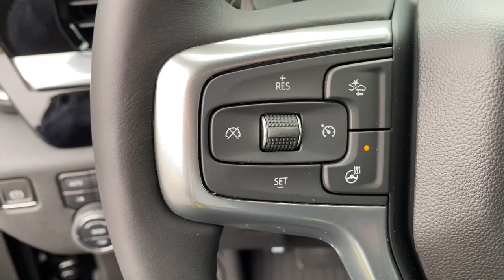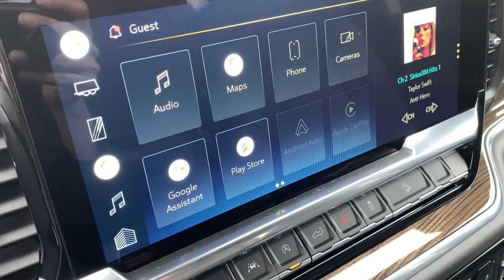2022 Chevrolet Silverado_1500 Midland, Freeland, Sanford, Bay City, Beaverton, MI N1513839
Black New 2022 Chevrolet Silverado_1500 RST available in Midland, Michigan at Garber Chevrolet Midland. Servicing the Freeland, Sanford, Bay City, Beaverton, MI area.

Recent Arrival! New Price! 10-Speed Automatic 4WD Black Cloth 10-Way Power Driver Seat w/Lumbar 120-Volt Bed Mounted Power Outlet 120-Volt Instrument Panel Power Outlet Chevytec Spray-On Black Bedliner Convenience Package Dual Rear USB Ports (Charge Only) Dual-Zone Automatic Climate Control Electric Rear-Window Defogger Heated Driver & Front Outboard Passenger Seats Heated Steering Wheel Keyless Open & Start Leather Wrapped Steering Wheel Manual Tilt/Telescoping Steering Column Protection Package Rear Wheelhouse Liners Remote Vehicle Starter System Theft Deterrent System (Unauthorized Entry).Black 2022 Chevrolet Silverado 1500 RST 4WD 10-Speed Automatic EcoTec3 5.3L V8Priced below KBB Fair Purchase Price!Dealer Discount of $5349 off MSRP - Must qualify for GM employee pricing. Price includes:$750 - Consumer Cash Program. All Consumers Qualify. Exp. 04/03/2023
LPO  ALL-WEATHER FLOOR LINERS  1ST AND 2ND ROWS  (includes Z71 logo on front mats),Z71 OFF-ROAD PACKAGE  includes (Z71) Off-Road suspension  (JHD) Hill Descent Control  (NZZ) skid plates and (K47) heavy-duty air filter Includes Z71 hard badge  (N10) dual exhaust  (RCV) 18 bright silver painted wheels  (XCK) 265/65R18 all-terrain  blackwall tires and (NQH) 2-speed transfer case.,USB PORTS  2  CHARGE/DATA PORTS LOCATED INSIDE CENTER CONSOLE,HILL DESCENT CONTROL,AIR FILTER  HEAVY-DUTY,SKID PLATES,TRAILER BRAKE CONTROLLER  INTEGRATED,TRANSFER CASE  TWO-SPEED  electronic Autotrac with push button control,WIRELESS CHARGING,TRANSMISSION  10-SPEED AUTOMATIC  with Electronic Transmission Range Selector  (ETRS)  electronically controlled with overdrive  tow/haul mode and steering column paddle shifters. Includes Cruise Grade Braking and Powertrain Grade Braking,ENGINE  5.3L ECOTEC3 V8  (355 hp [265 kW] @ 5600 rpm  383 lb-ft of torque [518 Nm] @ 4100 rpm); featuring available Dynamic Fuel Management that enables the engine to operate in 17 different patterns between 2 and 8 cylinders  depending on demand  to optimize power delivery and efficiency (STD) (Certain vehicles may be forced to include (YK9) Not Equipped with Dynamic Fuel Management. See dealer for details.,REAR AXLE  3.23 RATIO,NOT EQUIPPED WITH STEERING COLUMN LOCK  SEE DEALER FOR DETAILS  (Certain vehicles built on or after 4-4-2022 will be forced to include (R7N) Not Equipped with Steering Column Lock  which removes Steering Column Lock.),EXHAUST  DUAL WITH POLISHED OUTLETS  (STH) Rally Edition and (WGQ) Redline Edition includes Black exhaust tips.),SEATS  FRONT BUCKET  with center console (Includes (EPH) Electronic Transmission Range Selector (console mounted).,NOT EQUIPPED WITH DYNAMIC FUEL MANAGEMENT  SEE DEALER FOR DETAILS,SHIFTER  ELECTRONIC TRANSMISSION RANGE SELECTOR  includes steering column paddle shifters,TIRES  275/60R20SL ALL-TERRAIN  BLACKWALL  (Includes (QAQ) spare tire.),WHEELHOUSE LINERS  REAR  Certain vehicles built prior to 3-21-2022 and after 4-7-2022 will include rear wheelhouse liners. Certain vehicles built on 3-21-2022 thru 4-7-2022 will be forced to include (RFZ) Not Equipped with Rear Wheelhouse liners  which removes Rear Wheelhouse liners. See dealer for details or the window label for the features on a specific vehicle.),NOT EQUIPPED WITH HOOD INSULATOR  SEE DEALER FOR DETAILS  (Certain vehicles built on or after June 1  2022 may be forced to include (R8V) Not Equipped with Hood Insulator  which removes the Hood Insulator. See dealer for details or the window label for the features on a specific vehicle. Vehicles equipped with (R8V) Not Equipped with Hood Insulator will be eligible for later dealer retrofit to enable functionality. See dealer for details or the window label for the features on a specific vehicle.),TIRE  SPARE 255/80R17SL ALL-SEASON  BLACKWALL,GVWR  7100 LBS. (3221 KG)  (STD),BLACK,JET BLACK  CLOTH SEAT TRIM,RST PREFERRED EQUIPMENT GROUP  includes standard equipment,CHEVYTEC SPRAY-ON BEDLINER  BLACK WITH CHEVROLET LOGO  (does not include spray-on liner on tailgate due to Black composite inner panel),WHEELS  20 X 9 (50.8 CM X 22.9 CM) HIGH GLOSS BLACK PAINTED ALUMINUM,CENTER CONSOLE  FLOOR-MOUNTED  with cup holders  Wireless Charging  power cord management  hanging file folder capability; includes removable storage tray Includes (EPH) Electronic Transmission Range Selector (console mounted).),AUDIO SYSTEM  CHEVROLET INFOTAINMENT 3 PREMIUM SYSTEM  with Google built-in  13.4 diagonal HD color touchscreen  includes multi-touch display  AM/FM stereo  Bluetooth streaming audio